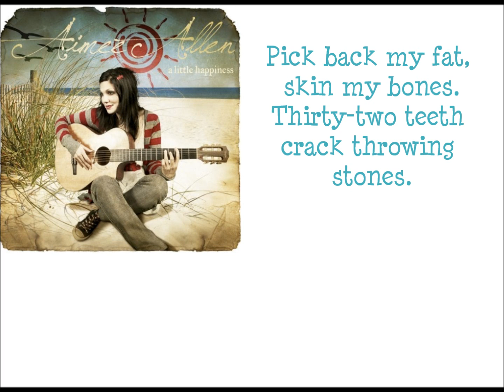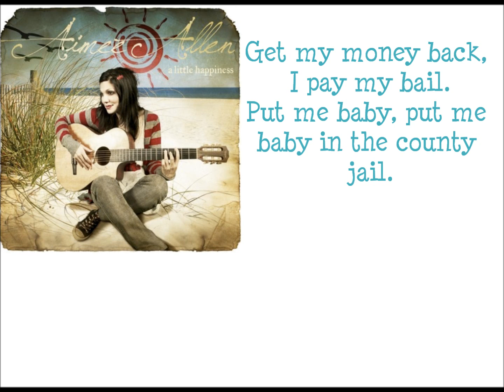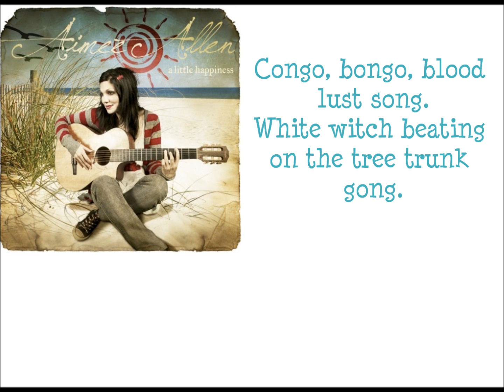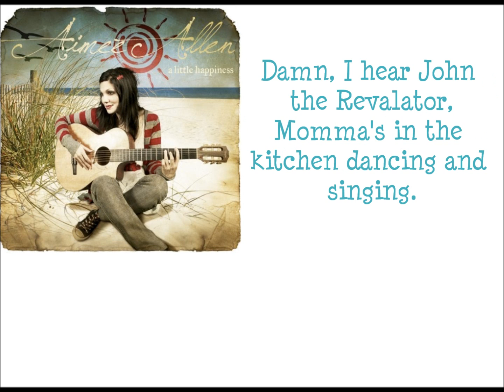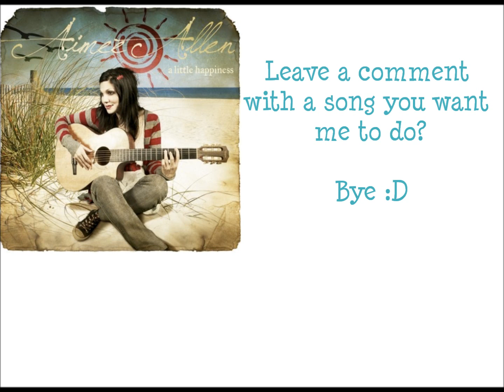Calling The Maker by Aimee Allen Lyrics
Calling the Maker lyrics, song by Aimee Allen from her album A Little Happiness